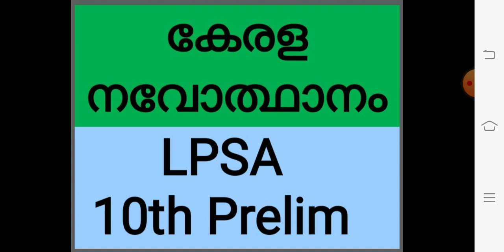കേരള നവോത്ഥാനം 50 ചോദ്യങ്ങൾ /Kerala Renaissance/Previous Questions/PSC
Kerala Renaissance Mock Test 3